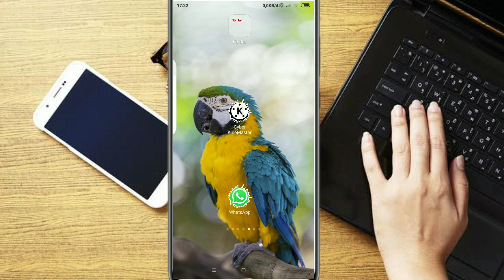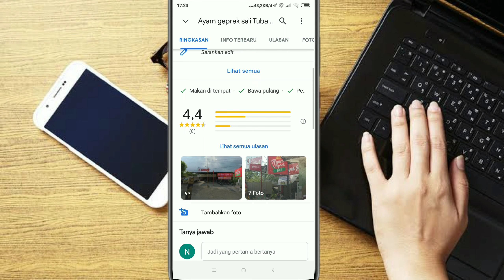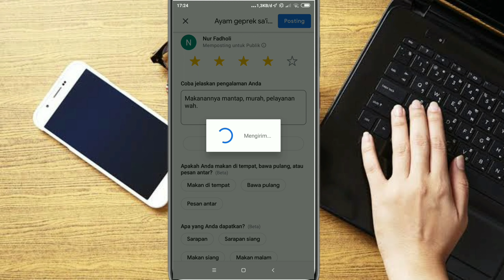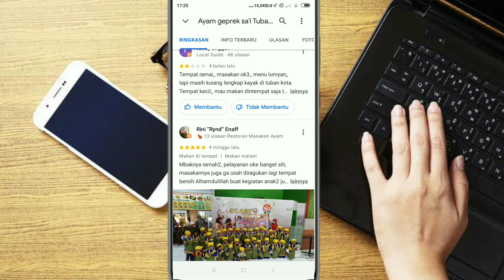MEMBERI RATING DAN ULASAN DI GOGLE MAPS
hai gais kembali lagi bersama papan tutorial kali ini kita akan membuat video tutoril cara memberi rating dan ulasan di google maps, memberikan rating di google maps, memberi rating google maps, cara memberi ulasan di google maps, kalian yang memiliki usaha kuliner atau toko kalian bisa simak video ini sampai selesai yaitu memberi ulasan dan rating pada google maps.

kalian yang sedang dan habis makan atau belanja disuatu tempat dan kalian ingin mengapresiasi toko atau tepat yang kalian kunjungi kalian bisa buka alamat google maps dan setelah itu kalian tinggal memberi rating dan ulasan sesua dengan apa yang ingin kalian utarakan, yuk simak videonya cara memberi rating dan ulasan di google maps, kalian yang kecewe juga bisa memberi ulasan lewat google maps karena biasanya orang yang ingin berkunjung itu melihat ulasan dadi google maps.

Jangan lupa Comen..